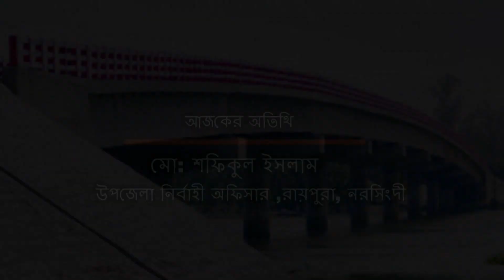অনলাইন টেলিভিশন ওকে ওয়ান ডট টিভি বিশেষ টক শো,উন্নয়নে বাংলাদেশএর পর্ব 2